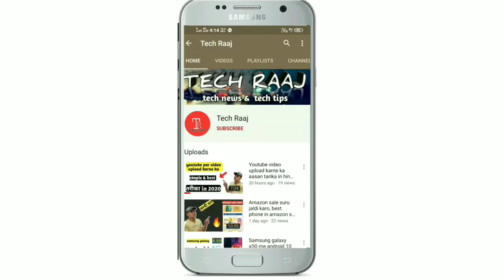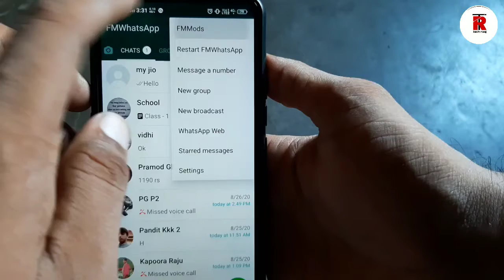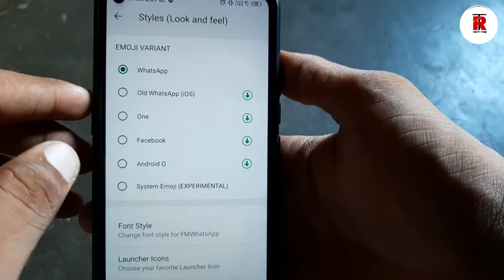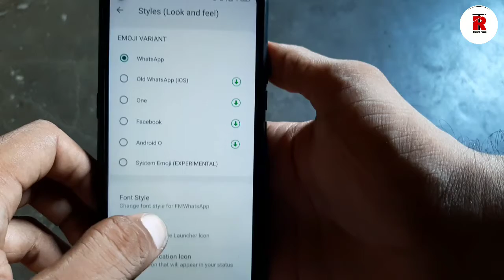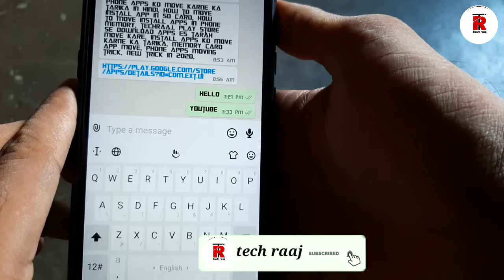Whatsapp में लिखने का style कैसे change करें, whatsapp new cool feature in 2020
Dosto es video me maine bataya h whatsapp ke ak or naye feature ke baare me ,i hope apko video jarur pasand ayegi